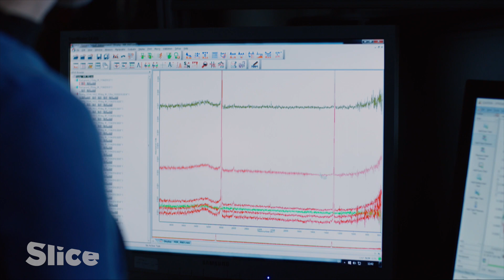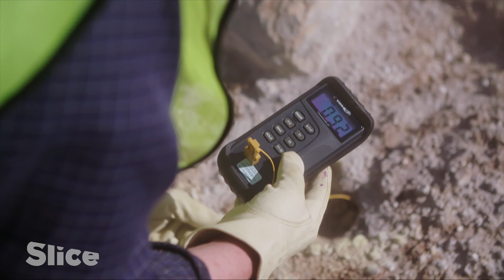On the Path of Finding Life in Outer Space | SLICE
Life as we know it originated due to a few organic ingredients that made everything possible. Looking deep into our universe, what if finding these molecules in outer space could lead us to contemplating life on other planets? If so, what is the likelihood that life would occur the same way it has on Earth?

Extract from the documentary: "Living Universe - Second Genesis"
Direction: Vincent Amouroux & Alex Barry
Production: ZED, ESSENTIAL MEDIA AND ENTERTAINMENT, ARTE France, ABC Australia & CuriosityStream